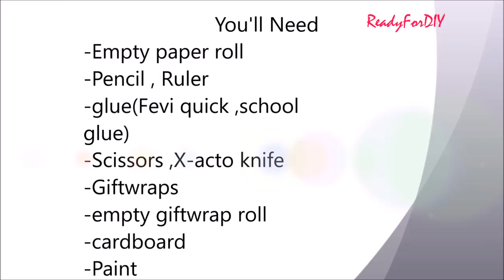DIY Mini Round Storage Boxes - Recycling Cardboard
DIY Mini Round Storage Boxes:
 Its made with empty paper roll & Cardboard.